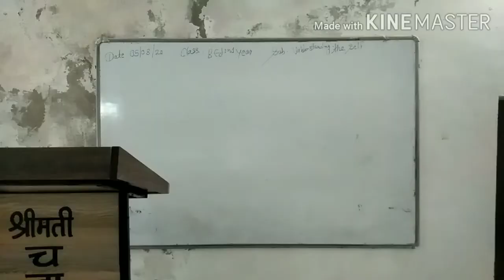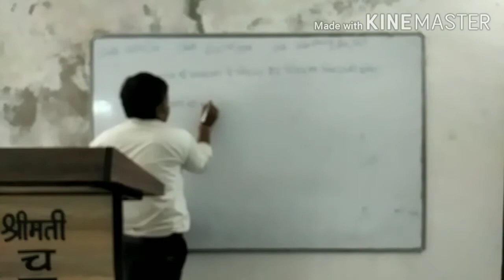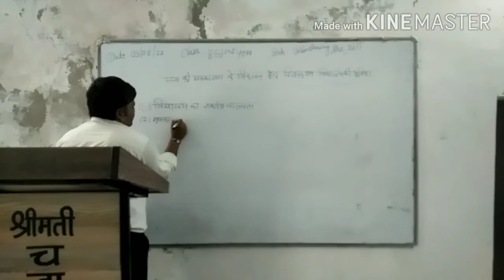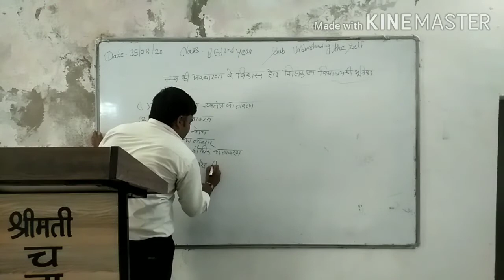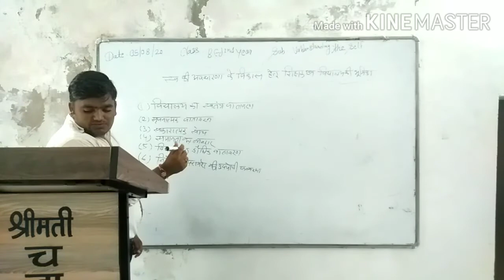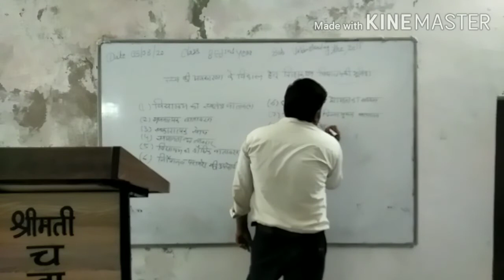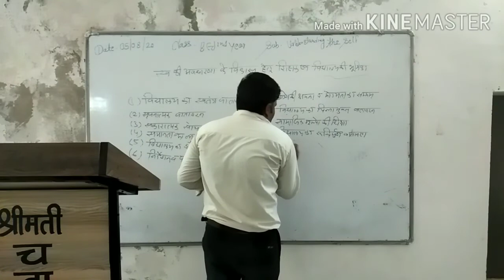05-08-20 कक्षा B.Ed 2nd पंचम प्रश्न पत्र स्वयं की अवधारणा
प्रकरण स्वयं की अवधारणा के विकास में शिक्षक व विद्यालय की भूमिका   व्याख्याता रमेश कुमार राव